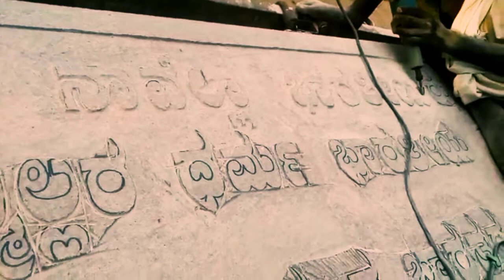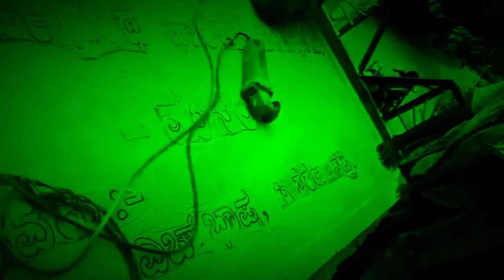Navella bharathiyaru -Manam